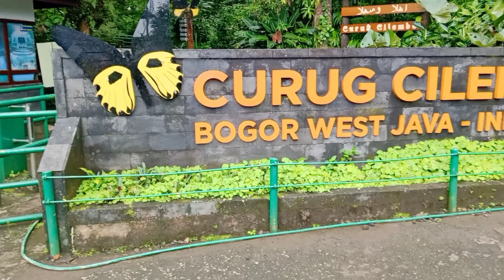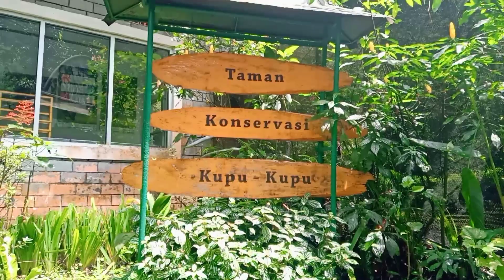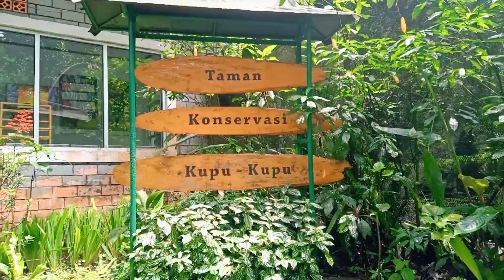CAMPING GROUND...Curug Cilember Bogor.Camping Suasana Alam dekat Air Terjun.(15-16 Januari 2022).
Curug Cilember merupakan wisata populer dengan tujuh air terjun di kawasan puncak.Ketinggian air terjunnya bervariasi,dari jeram yang pendek hingga jeram tertinggi mencapai 40 meter.Di resmikan sejak tahun 2000, tempat ini selalu ramai oleh pengunjung.Tempat ini berada di Jln Raya puncak KM 15,Cisarua,Mega mendung Bogor.Akses dari Jakarta kita bisa lewat toll Jagorawi, kemudian keluar pintu toll ciawi.Terletak pada ketinggian 900 mdpl.Curug Cilember berapa pada area seluas 7 Hektar yang di dominasi pohon Pinus.

Ticket Camping  :Rp.35.000/Orang
Parkir  Mobil :Rp.10.000
Motor : Rp.5.000
Biaya listrik  :Rp.75.000
No telfon :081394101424.Buka setiap hari Sabtu-Minggu.Mulai pagi hari hingga sore hari.